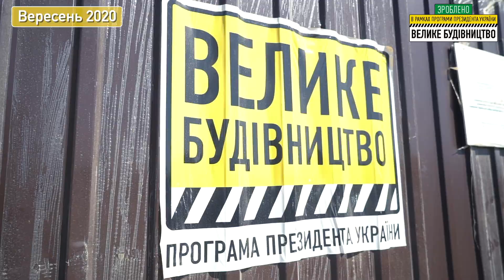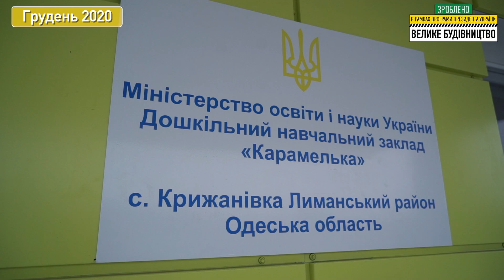с. Крижанівка. Хронологія будівництва дитячого садка з березня по грудень.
Одеська область. с. Крижанівка. Хронологія будівництва дитячого садка з березня по грудень.